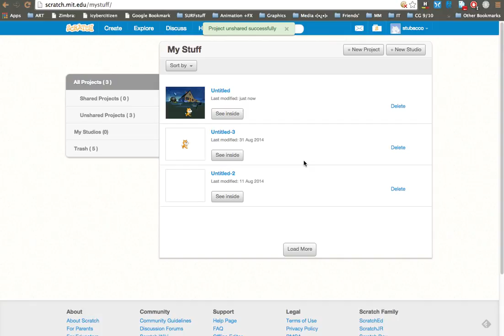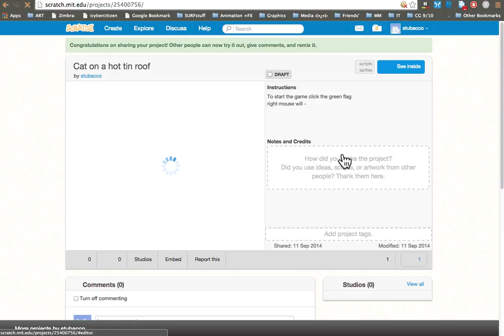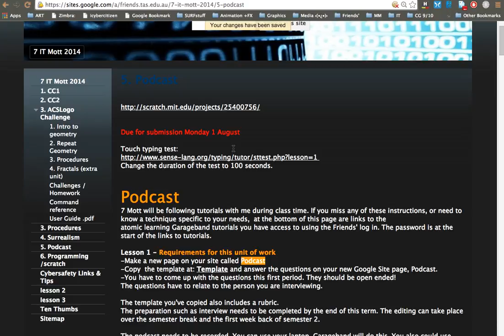Scratch - sharing your game.mp4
How to share your game so anyone can play it online